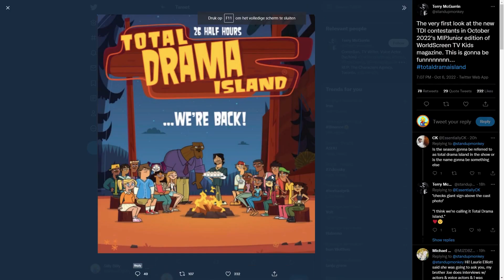THE NEW TOTAL DRAMA CAST HAS BEEN REVEALED!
Completely out of nowhere, Total Drama has released the designs of all sixteen new contestants!! The new seasons are getting ever more real and I am super excited for it! Today we analyze the designs, predict some names and talk about my expectations for the new season!
Make sure to let me know your predictions in the comments!